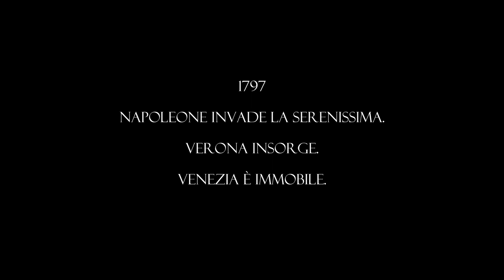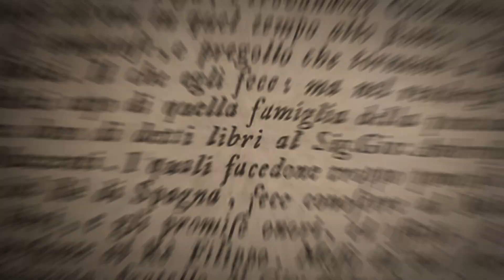LE PASQUE VERONESI - Trailer Ufficiale - 22 aprile 2023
IN PROIEZIONE IL 22 APRILE ORE 17:30
Cinema multisala Rivoli - Piazza Bra, Verona

Il trailer del docufilm storico Le Pasque Veronesi sulle insorgenze popolari antinapoleoniche nella città di Verona. Le insurrezioni del 1797 di Verona sono le più importanti dell’Italia centro-settentrionale, perché capaci di portare alla resa la guarnigione francese e infliggere ingenti perdite all’armata di Napoleone Bonaparte. Le Pasque Veronesi, così chiamate dagli stessi Comandi francesi come richiamo ai Vespri Siciliani del 1282, scoppiarono il 17 aprile 1797, lunedì dopo Pasqua e infuriarono per 9 giorni.
Regia di Tommaso Giusti.

Seguici sui canali ufficiali di Le Pasque Veronesi per approfondire e scoprire di più sul film:

Partecipa alla presentazione del docufilm storico sulle insorgenze antinapoleoniche a Verona.